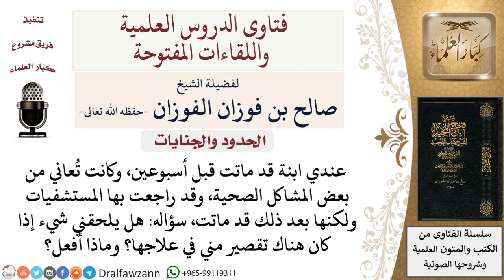هل على الأب ذنب إذا ماتت ابنته بمرضها علمًا بأنه سعى في علاجها؟ لمعالي الشيخ صالح الفوزان